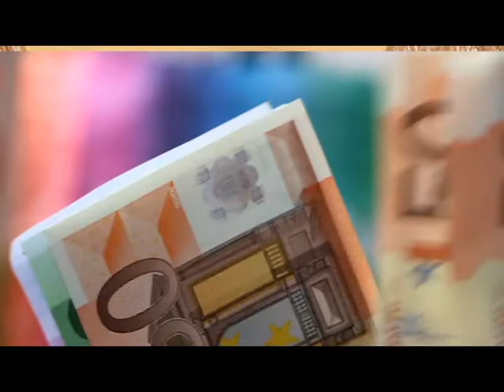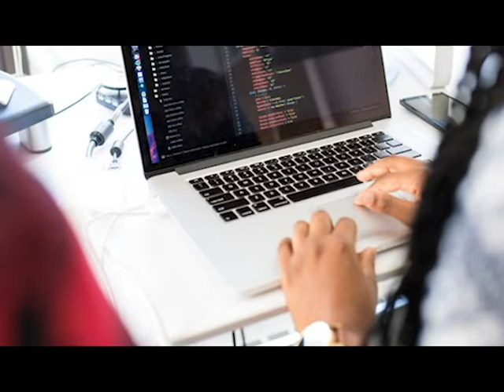Principal's message for all the parents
CA Sonu Gupta (Sri Narayani DD), is serving as the Principal of Bhaktivedanta Gurukula & International School, Vrindavan effective April 2020.

Professionally she is a chartered accountant and has taught and mentored more than 15000 scholarship holder chartered accountants. She has authored 32 books of Accounts and Finance. She is now teaching thousands of students, all over India through Online media.

Sri Narayani Devi Dasi (Sonu Gupta) is a senior initiated disciple of H.H Gopal Krishna Goswami and has been serving in ISKCON since 2001. She has been a youth preacher in Punjabi bagh temple and is now serving at Rohini temple. She is a member of the preaching committee, handling the congregation preaching and Sunday Gurukul. She is also  convenor of training committee of ISKCON Rohini. She is a certified CPT head of Rohini temple since 2015.

Dr. Lila Purushottam Das, the Director of BGIS said "As I have told in many of my interactions that we do not have an institute that can identify the nature of a student and to dovetail that nature in Krishna’s service. We have a wonderful campus. But we need a wonderful dedicated cohesive team to achieve this goal. I am hoping this would be possible under the lea
dership of CA Sonu Gupta"

This is an exciting news for all of us. H.G Harikeshwar Kushawa Pr, the ex principal of BGIS, gave a warm welcome to the new Principal. He will always be remembered for his wonderful leadership, humility & selfless service to Gurukula for 5 years.